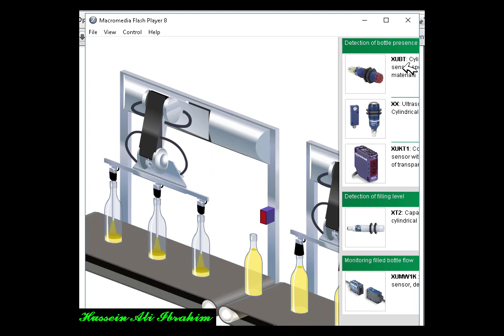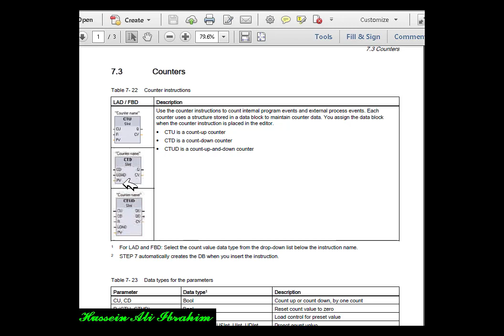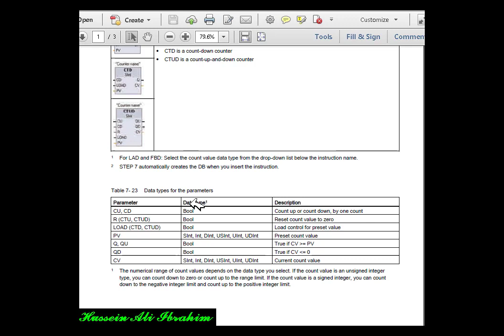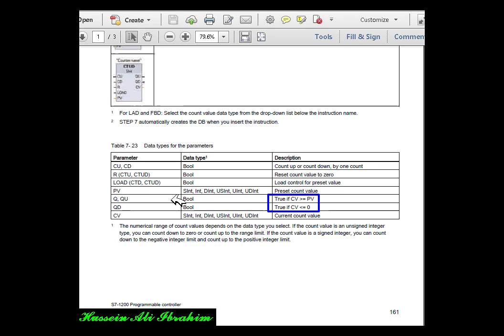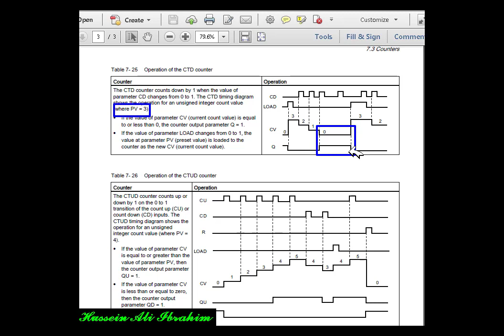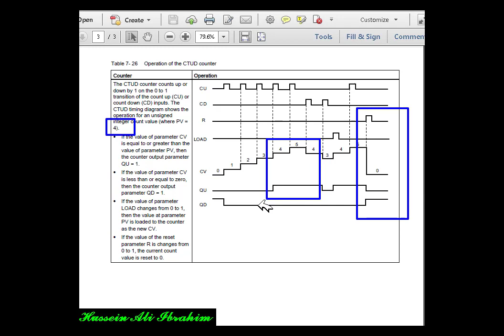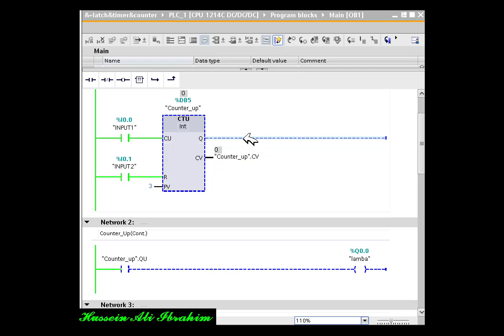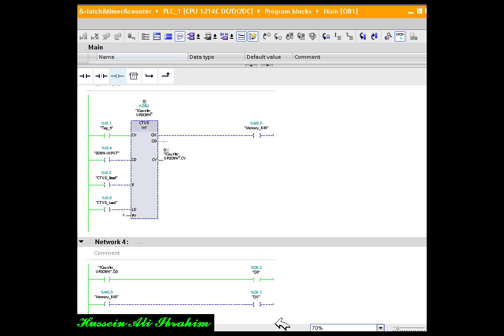Counters Kurdish language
The video published for Erbil Technology Institute, as an experiment on counters practice  in the lab. using SIEMENS PLC with Simnatic TIA Portal V14 software , it contains a theoretical part.